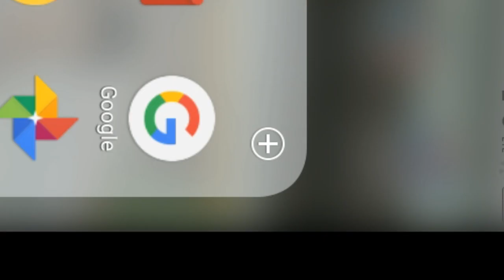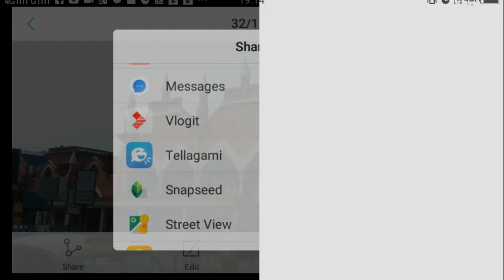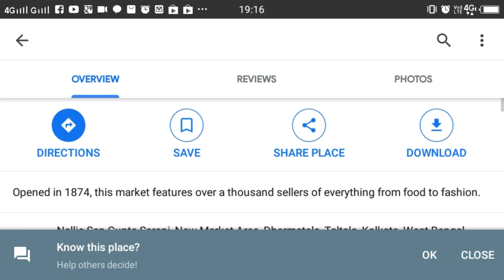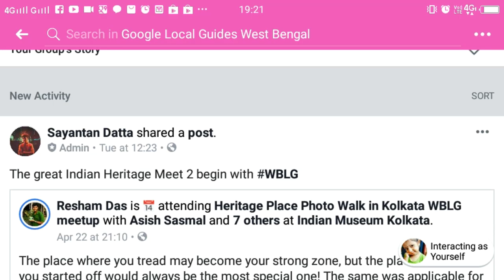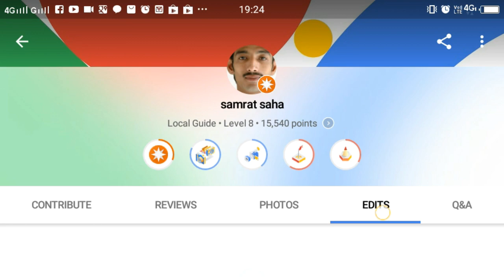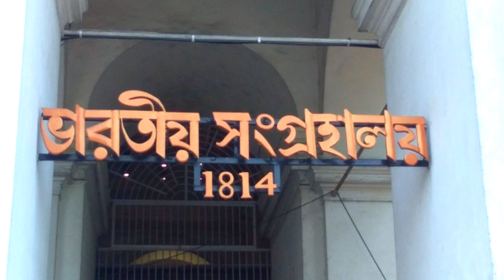Join Google Local Guide, Share, Earn, Meet up Kolkata, indian Museum 2019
Join
Share: Photos + Videos + Reviews + Ad & Edit Location
Earn: Points + Level + Badges / Gift + x %Off
Meet up: New Location + Friends + Workshop..